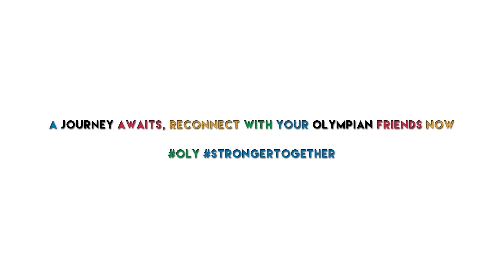International Day of Friendship - After the Race: A Tale of Two Olympians Animation